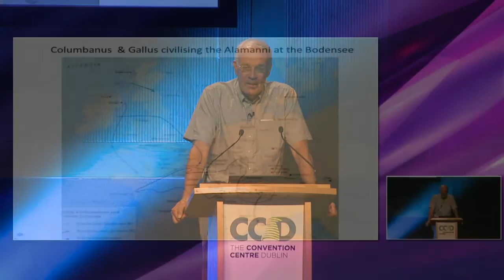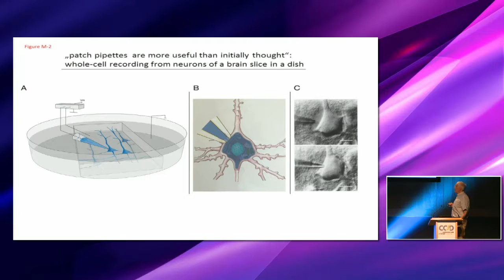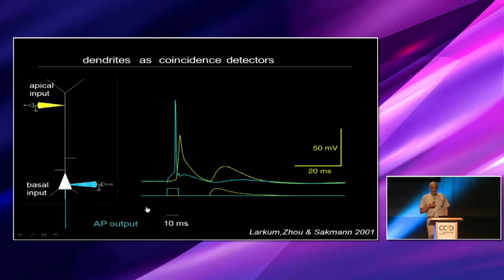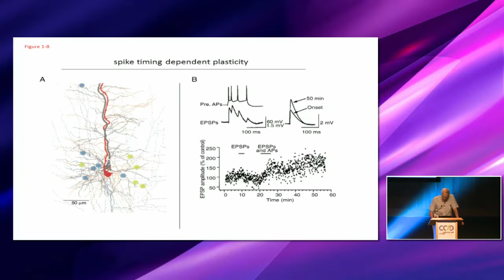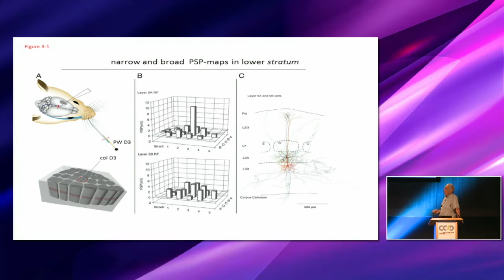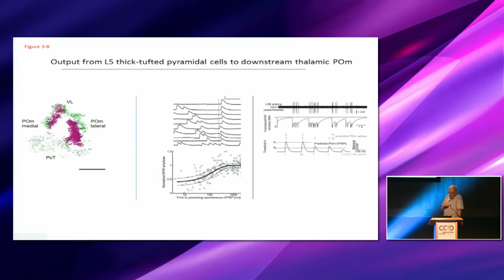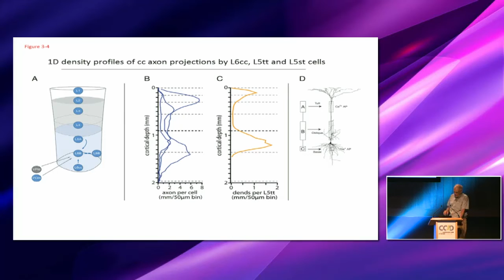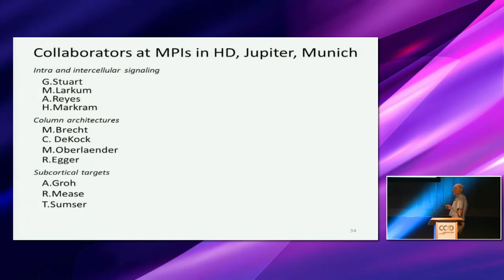Plenary Lecture: Bert Sakmann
“Neuronal networks in brain slices and whole brains”
Bert Sakmann, Max Planck Institute of Neurobiology, Germany